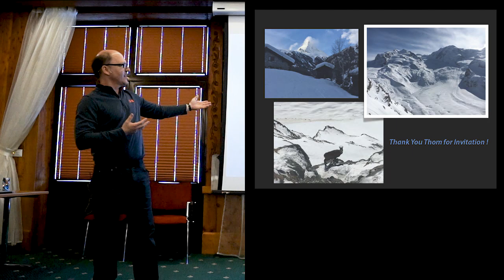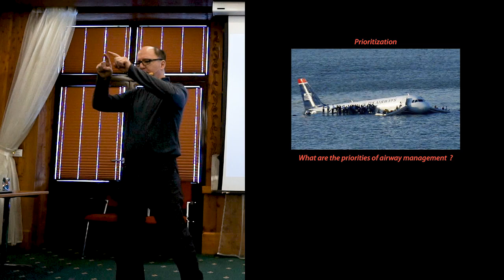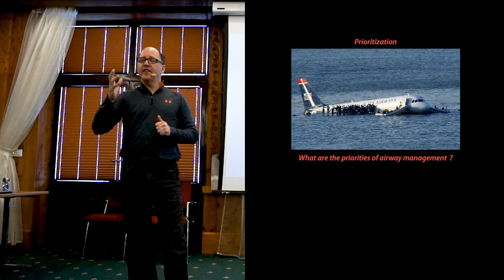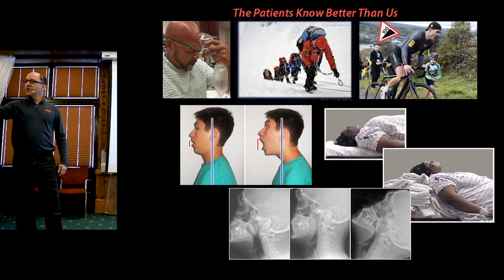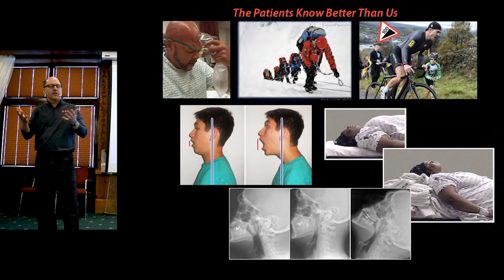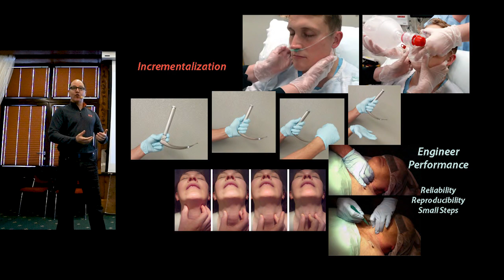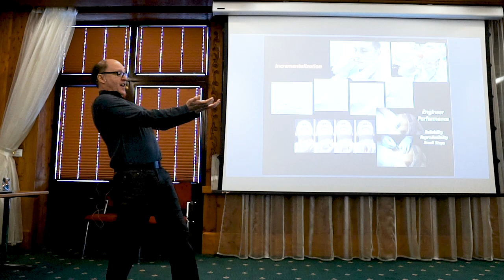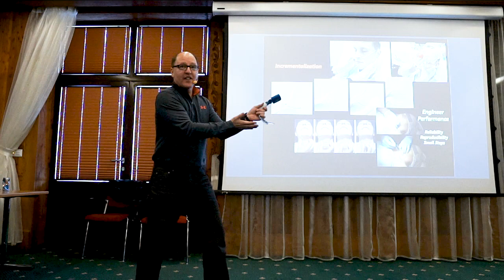Approach to Airways | Rich Levitan | Big Sick 2018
Rich Levitan, master of the airway, talks about his approach to airway management at The Big Sick conference in Zermatt, 2018.